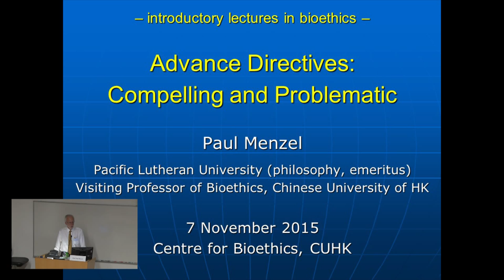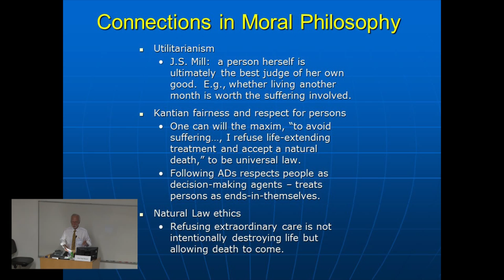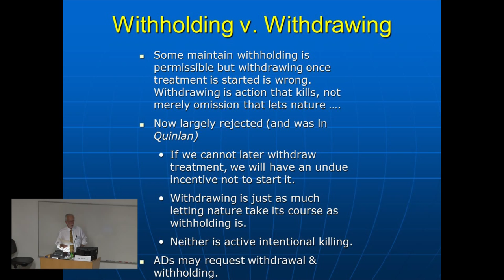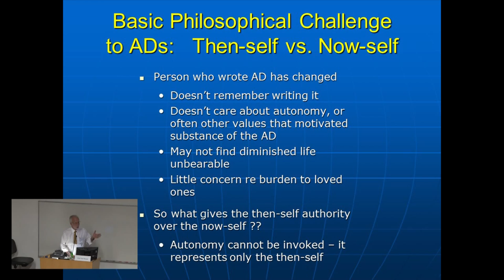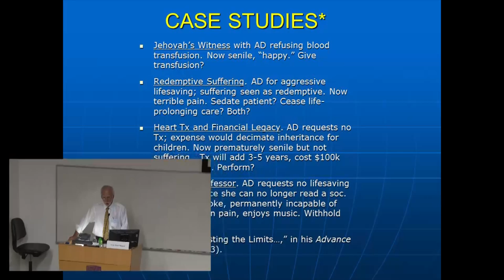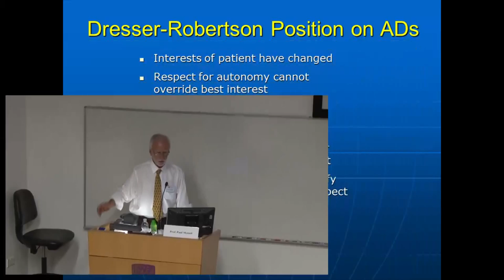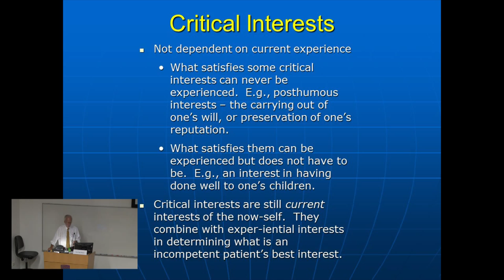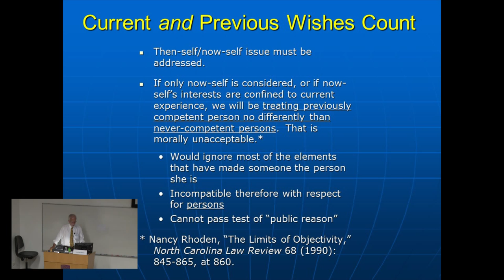Introductory Lectures on Bioethics: Lecture 3 - Advance Directives: Compelling and Problematic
Prof. Paul Menzel, Pacific Lutheran University (philosophy, emeritus), Visiting Professor of Bioethics, CUHK